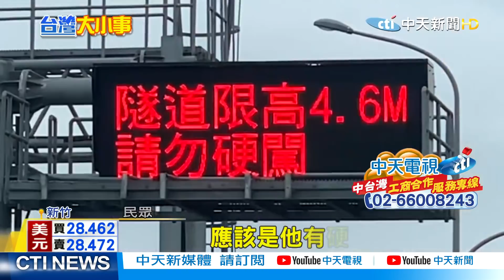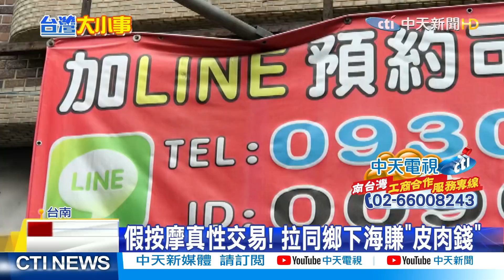【每日必看】無視限高硬闖! 拖板車撞壞門架 駕駛30萬飛了 @中天新聞CtiNews 20210323